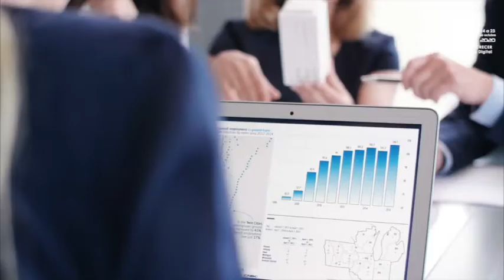ExpoAntad & Almientaria 2020 digital: Reactivando la economía a través de este encuentro de negocios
Manuel Álvarez, Gerente de Convención de la ANTAD, quien nos platica la forma en que se llevarán a cabo los negocios en esta edición 2020 de forma digital. Sin duda, todo un reto el poder acercar a proveedores con los compradores de la Industria del Retail.

La pandemia nos ha hecho que el evento tenga que adaptarse a la situación mundial, nuevas formas de hacer negocios serán el eje de nuestras charlas en el programa de conferencias que tiene la Expo Antad & Alimentaria en esta edición 2020, estas y otras declaraciones nos revela el Gerente de Convención, Manuel Álvarez.